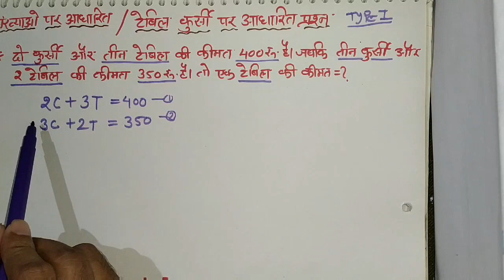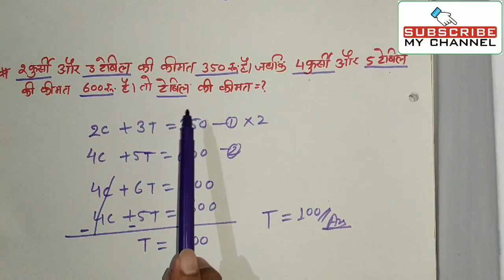टेबल और कुर्सी पर आधारित प्रश्न/ संख्याओं पर आधारित प्रश्न